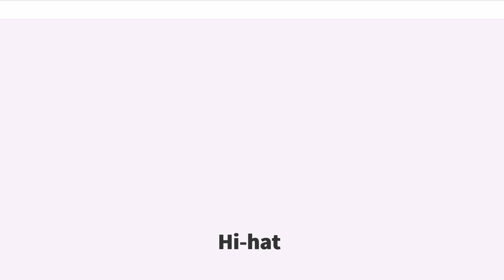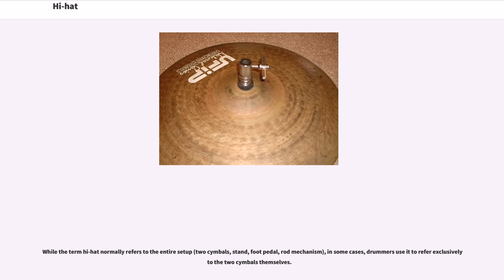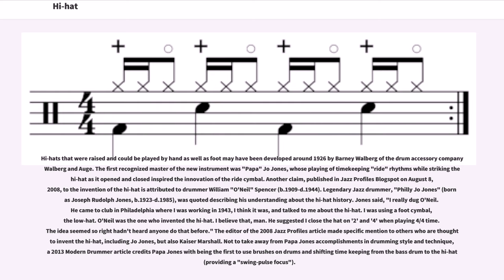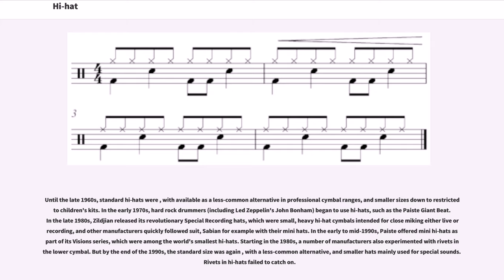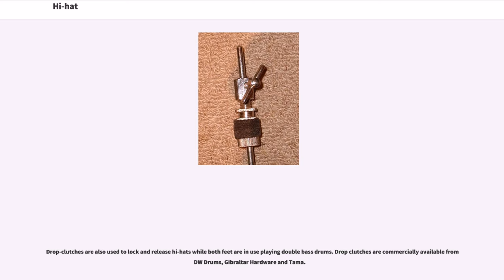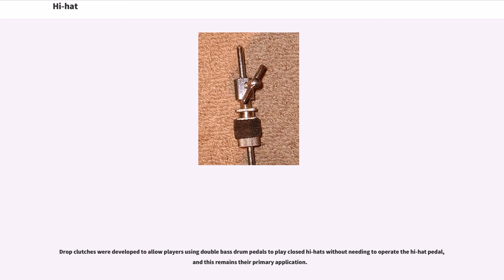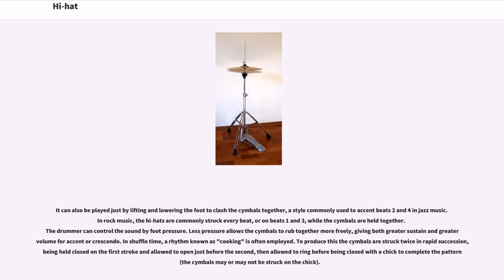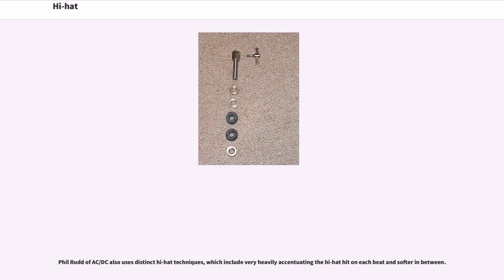Hi-hat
A hi-hat, also spelled hihat or high-hat, is a combination of two cymbals and a foot-operated pedal, all mounted on a metal stand. Hi-hats are a part of the standard drum kit used by drummers in many popular music (e.g. rock music) and traditional music (e.g. blues) styles. It consists of a matching pair of small to medium-sized cymbals mounted on a stand, with the two cymbals facing each other. The bottom cymbal is fixed and the top is mounted on a rod which moves the top cymbal towards the bottom one when a foot pedal is depressed (a hi-hat that is in this position is said to be "closed" or "closed hi-hats").

The hi-hat evolved from a "sock cymbal", a pair of similar cymbals mounted at ground level on a hinged, spring-loaded foot apparatus. Drummers invented the first sock cymbals to enable one drummer to play multiple percussion instruments at the same time. Over time these became mounted on short stands - also known as "low-boys" - and activated by foot pedals similar to those used in the 2010s. When extended upwards roughly 3' (76 cm) they were originally known as "high sock" cymbals, which evolved over time to the familiar "high-hat" term.

The cymbals may be played by closing them together with the foot pedal, which creates a "chck" sound or striking them with a stick, which may be done with them open, closed, open and then closed after striking to dampen the ring, or closed and then opened to create a shimmering effect at the end of the note. Depending on how hard a hi-hat is struck and whether it is "open" (i.e., pedal not pressed, so the two cymbals are not closed together), a hi-hat can produce a range of dynamics, from very quiet "chck" (or "chick") sounds, done with merely gently pressing the pedal; this is suitable for soft accompaniment...